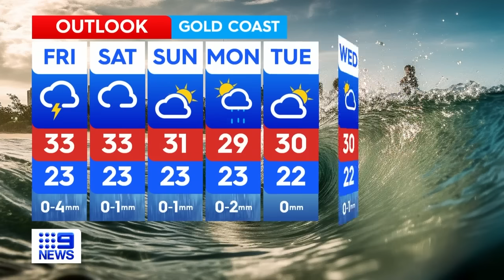Australia Weather Update: Heavy rain and strong winds to continue | 9 News Australia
*Subscribe and 🔔 | Australia Weather Update* | Local weather forecasts for Australia's capital cities and regional centres | Ex-tropical cyclone Jasper will continue to bring heavy rain and strong winds to Far North Queensland. Meanwhile, Sydney is expected to cool down with partly cloudy conditions.

►Chapters in this video:
0:00 Sydney and NSW weather
2:08 Melbourne and Victoria weather
4:43 Brisbane and Queensland weather
7:15 Adelaide and South Australia weather